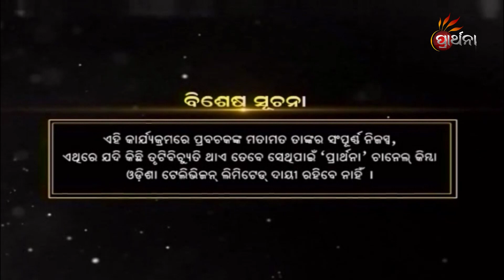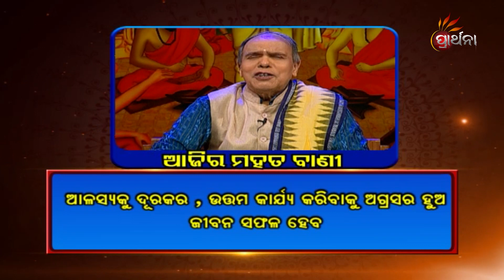Balake Mora Bola Kara Ep 702| 29th January 2021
ଆଳସ୍ୟକୁ  ଦୂର କର । ଉତ୍ତମ କାର୍ଯ୍ୟ କରିବାକୁ ଅଗ୍ରସର ହୁଅ, ଜୀବନ ସଫଳ ହେବ ।
ଦେଖନ୍ତୁ BalakeMoraBolaKara ପ୍ରତିଦିନ ସକାଳ 7:30 ଏବଂ ରାତି 8:30 ରେ, କେବଳ Prarthana ଏବଂ TarangPlus App ରେ ।